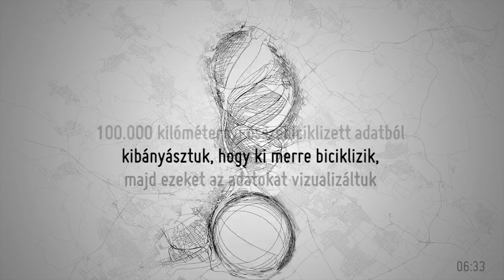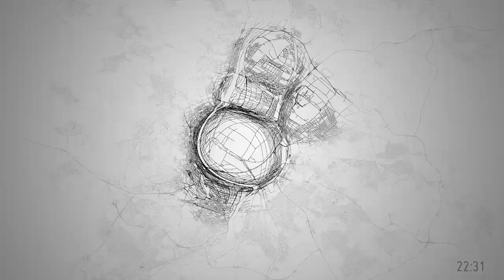SubMap x UrbanCyclr